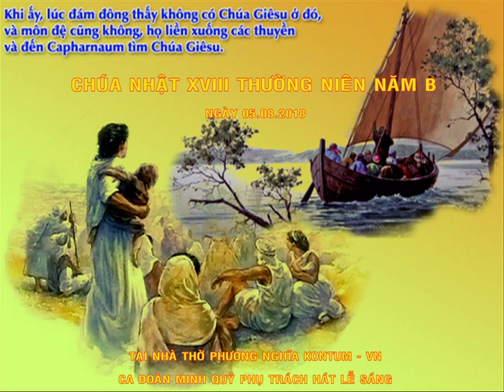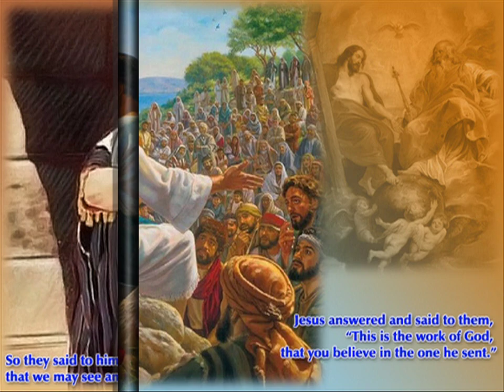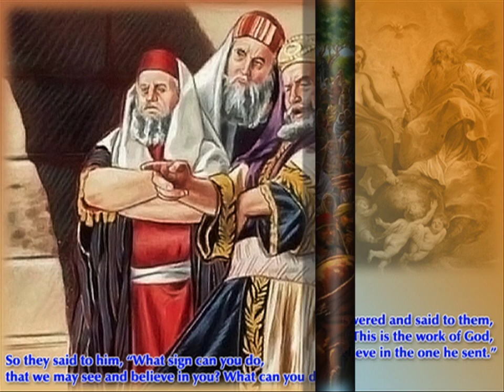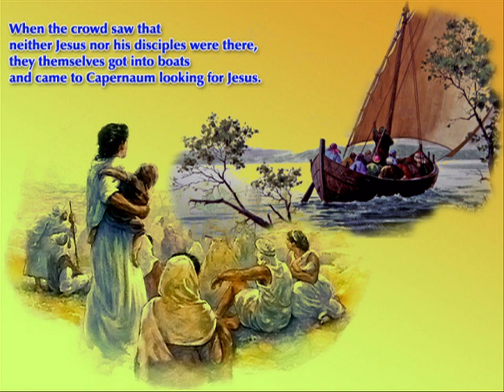CHÚA NHẬT XVIII THƯỜNG NIÊN NĂM B - CA ĐOÀN A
CHÚA NHẬT XVIII THƯỜNG NIÊN NĂM B
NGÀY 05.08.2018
CA ĐOÀN MINH QUÝ PHỤ TRÁCH HÁT LỄ SÁNG.